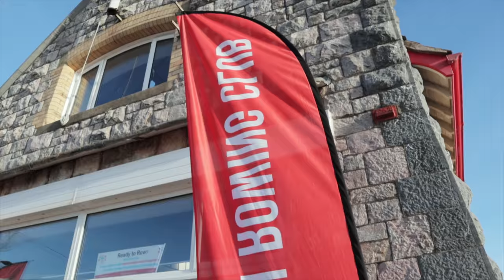Coastal GIG Rowing with Exmouth Rowing Club & a DJI Mavic 2 Drone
A short film I pulled together on behalf of Exmouth Rowing Club from their recent event held on Exmouth Beach Southwest Coastal Rowing League - The Exe Raid.

Exmouth Rowing Club is a friendly and unique club, which encourages both recreational and competitive rowing. Rowing is a fantastic form of exercise, which works out every area of the body. As well as working on all-round body strength, it provides a great cardiovascular workout. Exmouth RC is perfectly suited for all ages, with our youngest members around 14 years old – up to our eldest of 70+.

Unboxing, tests, comparison, sound, voice commands and more!

Here is a list of the Gear used in this video and links to the BEST Discounted prices I have found on my gear:

Main Canon M50 Camera [Amazon]
Wide Lens [Amazon]
B Roll Lens [Amazon]
Large Gimbal [Amazon]
Small Gimbal [Amazon]
Water Proof Olmypus Camera [Amazon]
Microphone [Amazon]
Cheap Drone
GoPro 7 [Amazon]
Cheap GoPro [Amazon]

IF YOU WANT TO SEND ME STUFF:
Hieth George
27 Marions Way
Exmouth
Devon
UK
EX8 4LF

* IMPORTANT * These are my own views and opinions, they are not representative of any of my employers or connected in anyway, I do not represent their interests and have posted all media, views and opinions on my own accord.